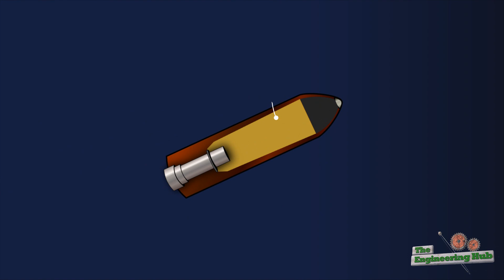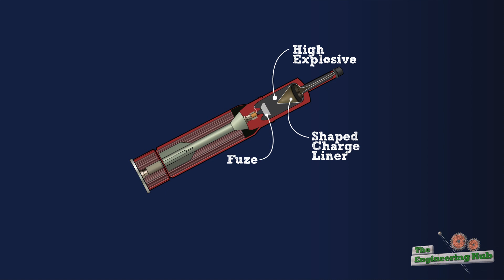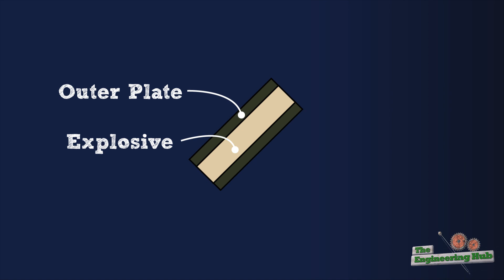Tank Armor. How does it work?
Since the 1970s, tanks have been equipped with the so-called explosive reactive armor (ERA). This armor consists of a C4 explosive sandwiched between two plates. When the armor is hit by a missile the explosive is activated and the outer plate is pushed outward towards the projectile. This action scatters the incoming projectile and prevents penetration of the tank's main armor. This reactive armor is very effective against high-explosive anti-tank (HEAT) and high-explosive squash head (HESH) rounds that otherwise have very devastating effects.